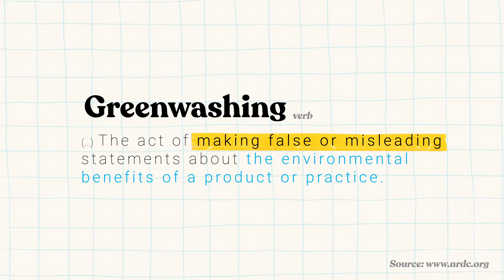The Sustainable Closet | Part Three